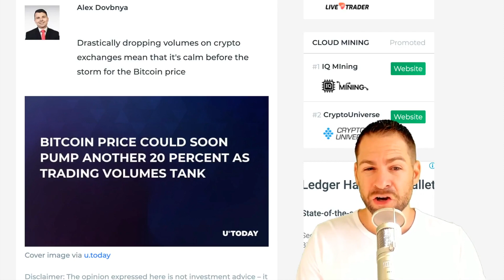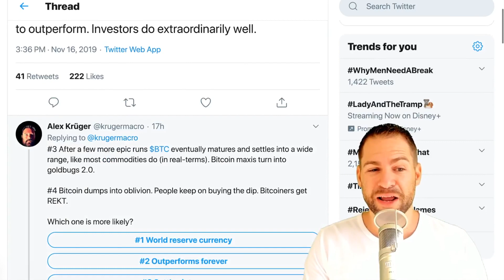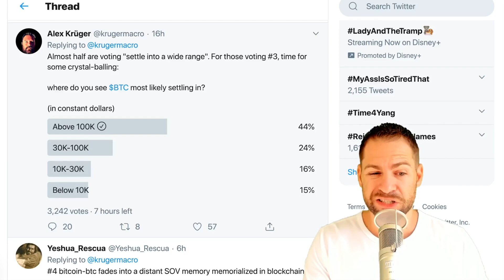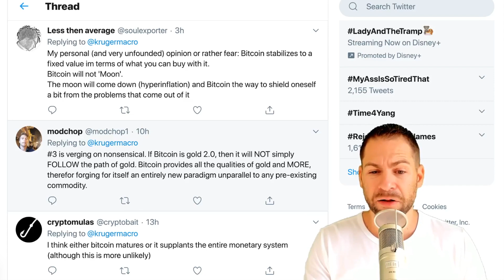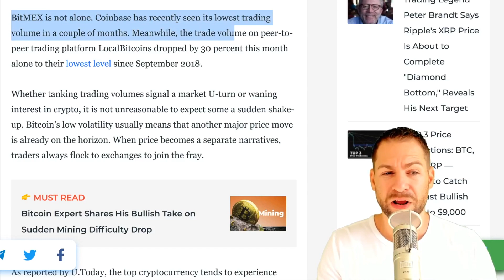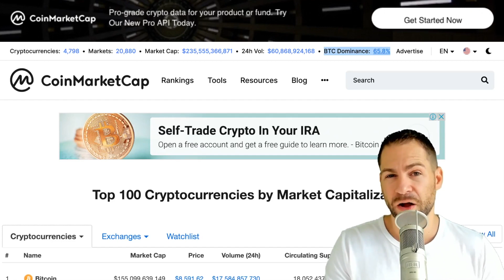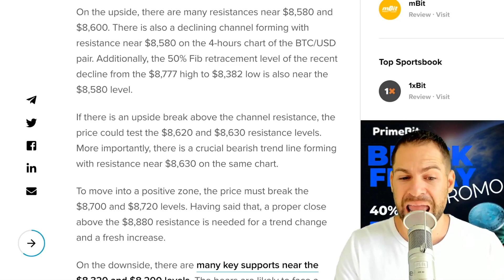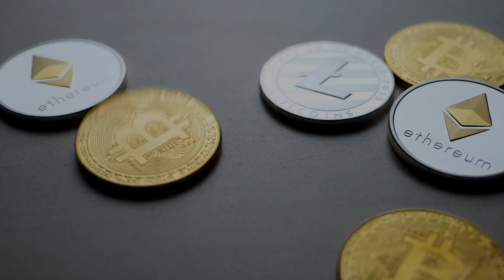4 LONG-TERM BITCOIN SCENARIOS | BTC Price Could Soon Pump Another 20 Percent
Here’s the ‘4 Long-Term Bitcoin Scenarios’ shared on Crypto Twitter that are most likely to play out according to well known Cryptocurrency analyst Alex Kruger:

#1 - Bitcoin becomes a global reserve currency. Current hodlers, all proven to be early, get immensely rich.

#2 - Scarcity keeps price going up forever. Bitcoin continues to outperform. Investors do extraordinarily well.

#3 - After a few more epic runs $BTC eventually matures and settles into a wide range, like most commodities do (in real-terms). Bitcoin maxis turn into goldbugs 2.0.

#4 - Bitcoin dumps into oblivion. People keep on buying the dip. Bitcoiners get REKT.

In other Crypto news today, drastically dropping volumes on Crypto exchanges could mean that it's the calm before the storm for the BTC price. Bitcoin volume on BitMEX, the leading destination for trading crypto derivatives, reached $784 million worth of BTC, its lowest level since March 30th.

The last time the BitMEX exchange recorded such underwhelming numbers, the BTC price surged by more than 20 percent just two days later, kick-starting the 2019 bull run.

Teeka Tiwari takes us inside a secret money-making system like no other we’ve seen. Can a trading system based on complex math and rocket science really beat the market?

The math and science behind this system is incredibly complex. It uses 350 years of stock market data, complex aerospace technology, and an algorithm 100 times faster than anything you can access in a lab to predict where stock prices might move next.

This is the goal of quant trading: to build models that find signals hidden in the noice of the market that allow you to predict what comes next.

“The trading system so accurate, I took money out of Crypto to commit to this instead.” - Teeka Tiwari

You will receive the following FREE BONUS:

FREE BONUS: A projection for what’s next for U.S. stocks, gold, the dollar and interest rates over the next 6 months (the gold price projection alone could make you thousands of dollars richer)